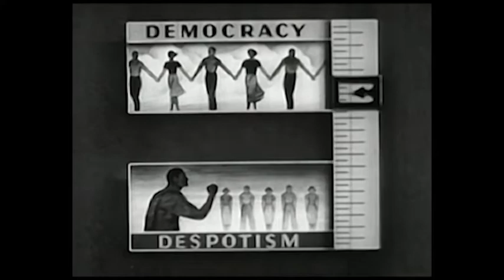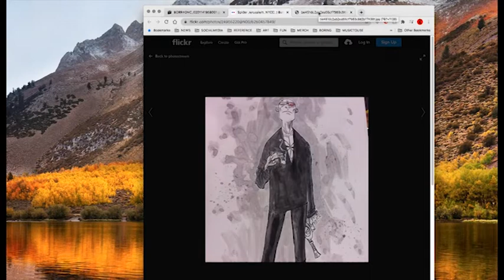SPIDER JERUSALEM COMMISSION Pt 1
Let's ink Spider Jerusalem